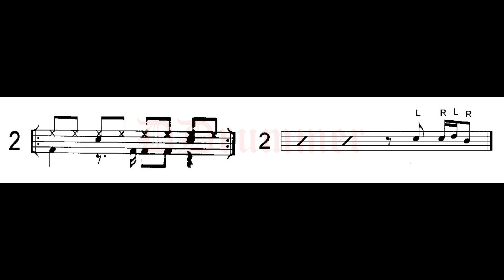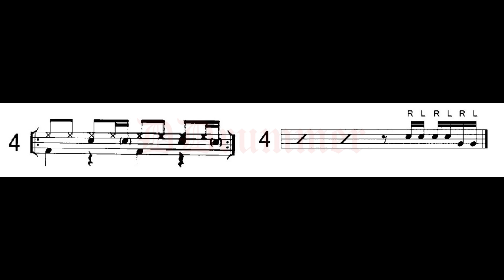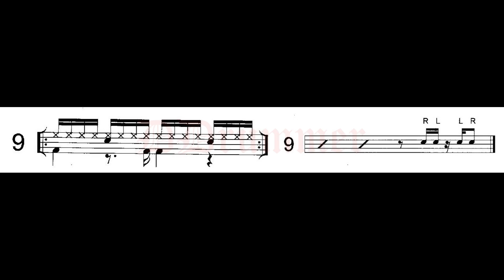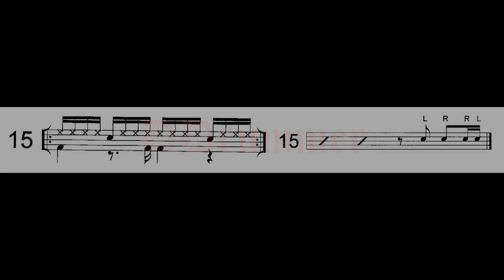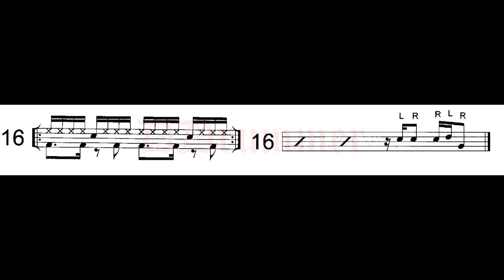C. Micalizzi - The Drummer's Rhythms and Fills - Fills Funk - pag. 27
Ritmi e fills di batteria nei vari stili musicali con metronomo a 90 bpm

Funk

00:00 - Ritmo 1
00:20 - Ritmo 2
00:36 - Ritmo 3
00:50 - Ritmo 4
01:05 - Ritmo 5
01:20 - Ritmo 6
01:36 - Ritmo 7
01:50 - Ritmo 8
02:06 - Ritmo 9
02:21 - Ritmo 10
02:36 - Ritmo 11
02:52 - Ritmo 12
03:07 - Ritmo 13
03:22 - Ritmo 14
03:37 - Ritmo 15
03:52 - Ritmo 16